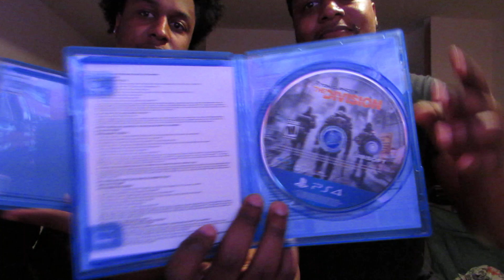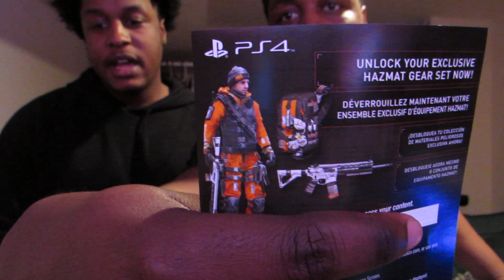DOUBLE Tom Clancy's Division Midnight Release Unboxing !!